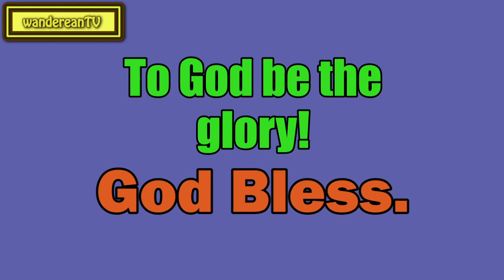Iconoclast || Charles Spurgeon